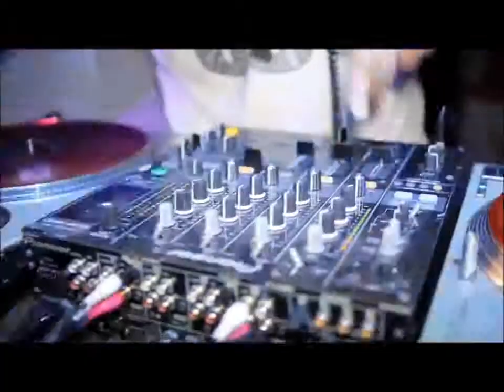Radio Miix House 1